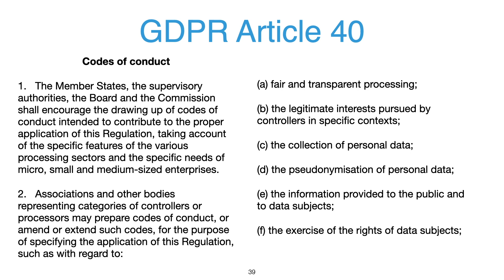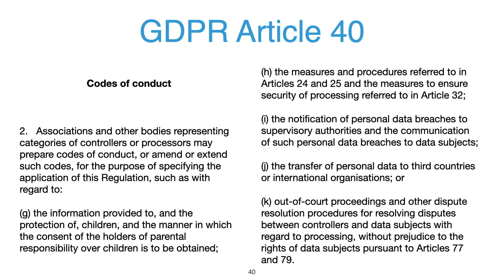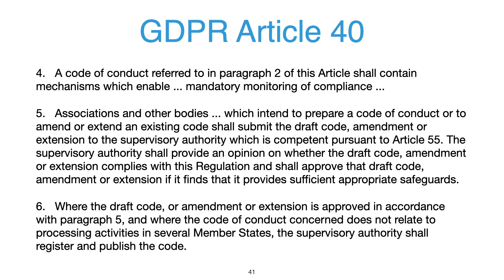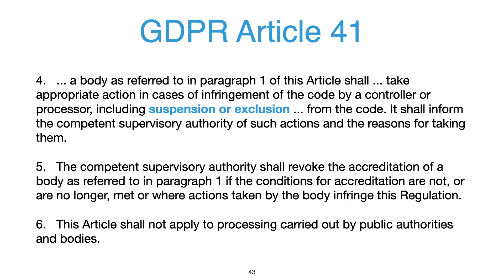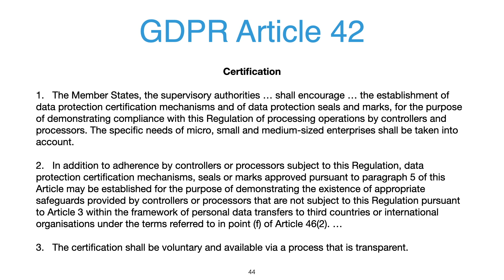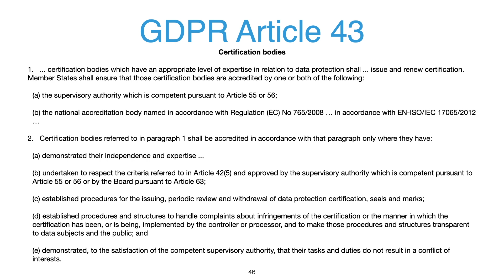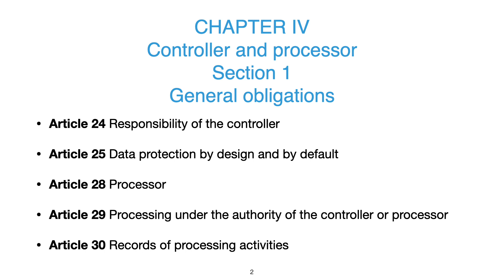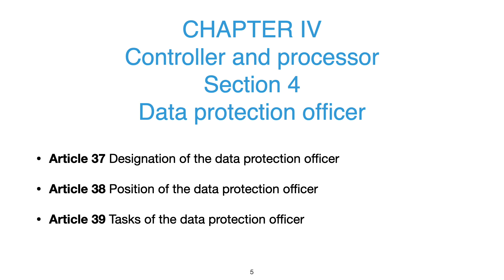GDPR Chapter IV Sec 5